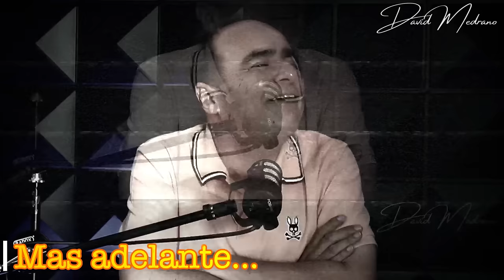Eres un TÍTERE, te lo digo en TU CARA-EMILIO MORA|DAVID MEDRANO el PODCAST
Emilio Mora en el PODCAST con DAVID MEDRANO

La historia de Emilio Mora en el futbol mexicano, desde sus inicios en Apatzingán, Michoacán hasta su retiro en el futbol mexicano.  Su carrera profesional se forjó en los equipos Morelia, Cruz azul en 2 ocasiones, Chivas, Veracruz, San Luis, Querétaro y Selección Nacional de México. Una plática amena, entretenida y llena de historia con EMILIO HUGO MORA LÓPEZ.